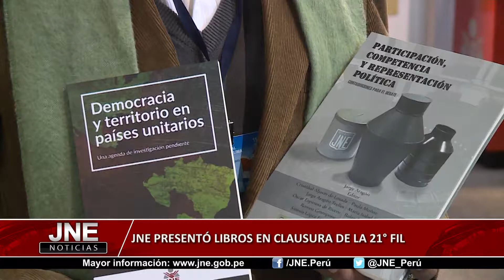JNE Presentó Libros en Clausura de la 21° Feria internacional del Libro